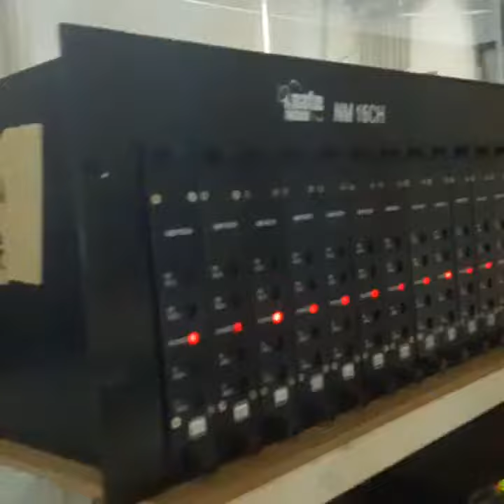Monir6222 হোটেলের সেন্টাল টিভির কাজ।